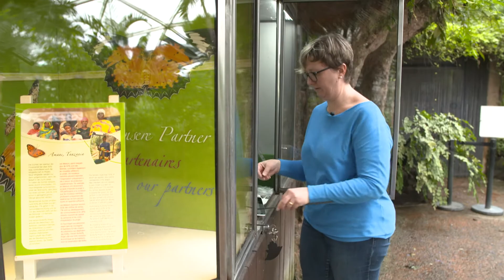PORTRAIT: Chantal Derungs, la Madame Papillon du Papiliorama /TeleBielingue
Chantal Derungs, la Madame Papillon du Papiliorama